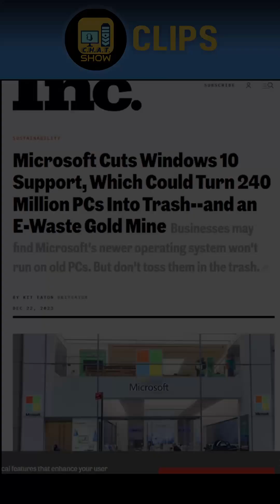eWaste Apocalypse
Microsoft ending support of Windows 10 in 2025. Each year the next fastest CPU or GPU or APU comes out. tech companies want you to BUY the latest newest gadget. How do we get ahead of the mountain of eWaste that will pile up. custompc pcbuild ai amd asus helldivers2 pc @bradfordskeldorado2 and @GeneralBuckles Debate the HOT TOPICS OF TECH !